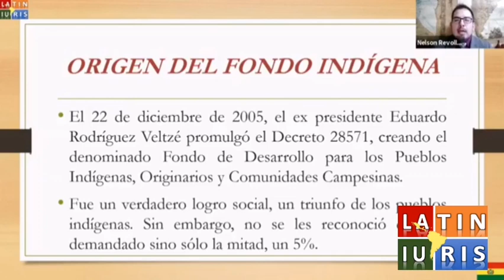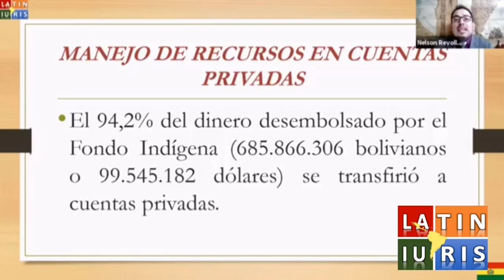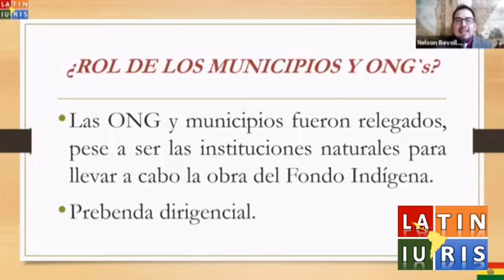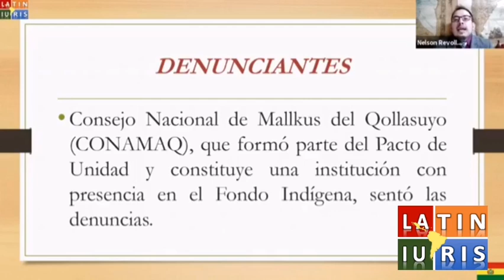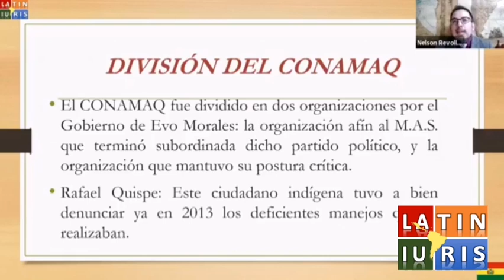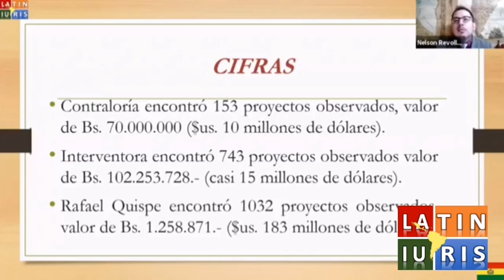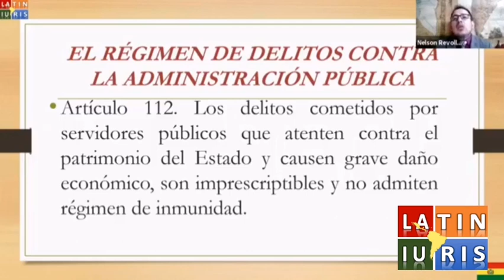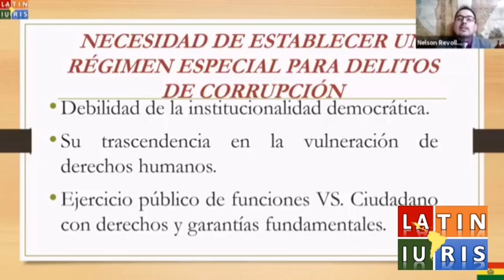Desfalco del fondo indígena - Dr Nelson Revollo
Jornada 2 - Seminario Internacional Delitos Contra la Administración Pública y Lucha Contra la Corrupción en América Latina